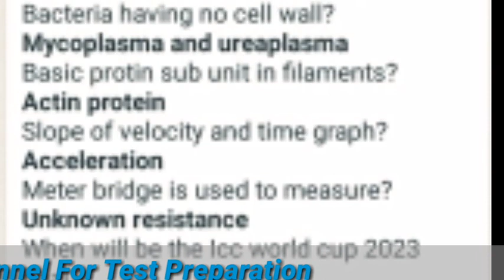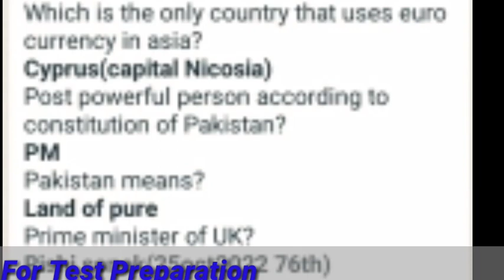FIA Inspector ( Investigation ) Test Paper | FIA Inspector Test 2023